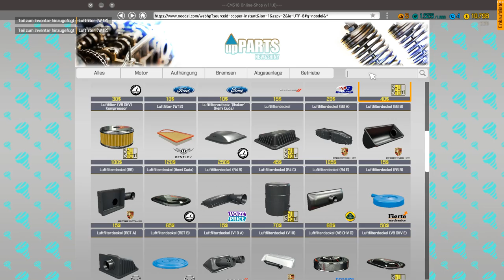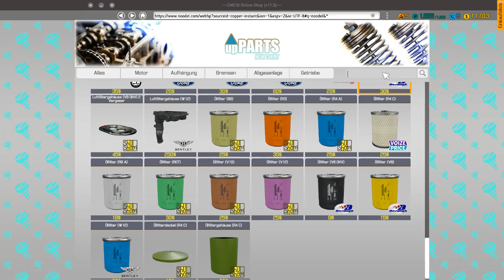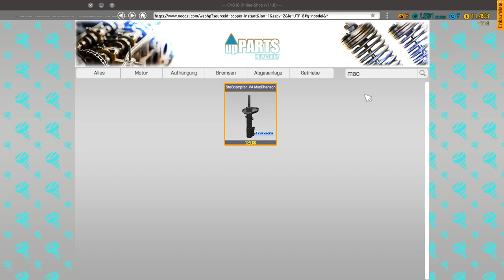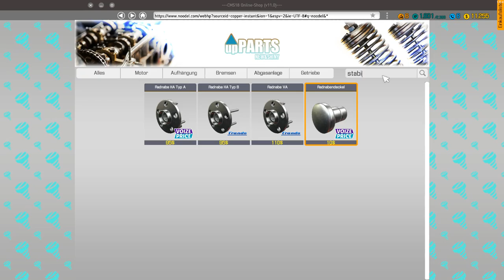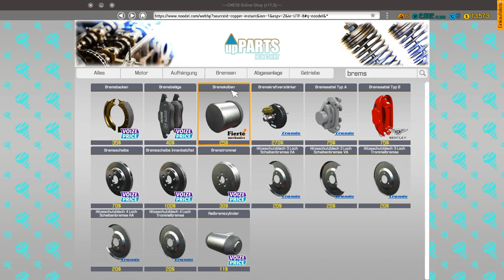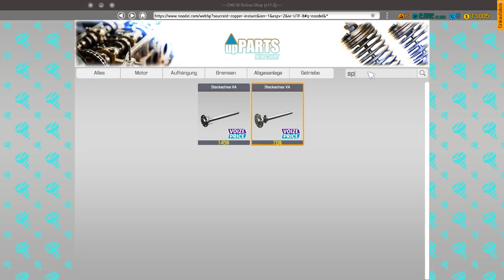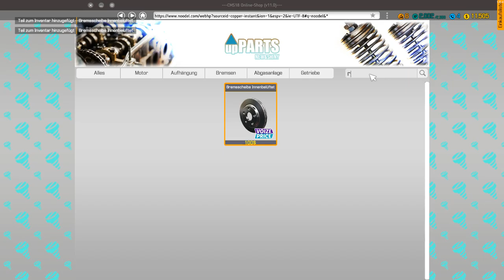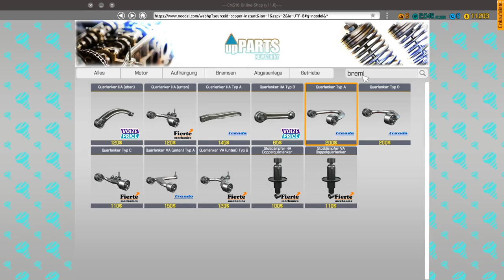Fahrwerk komplett im A.... - Car Mechanic Simulator 2018 #005